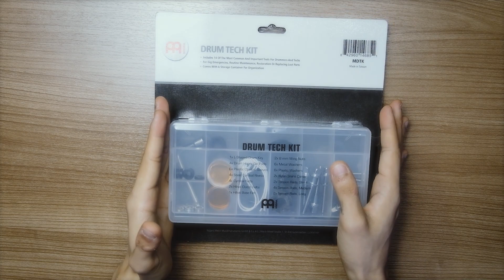รีวิว Meinl Drum Tech Kit | กล่องรวมอะไหล่สามัญประจำกลองชุด!!